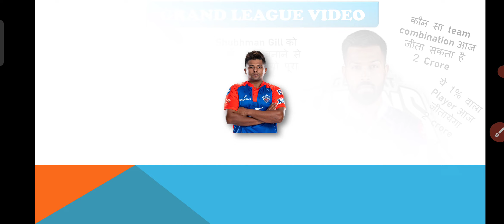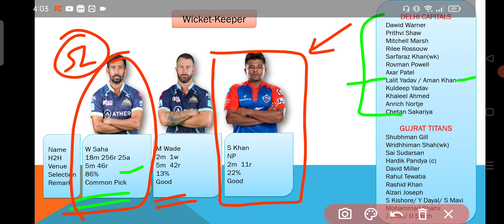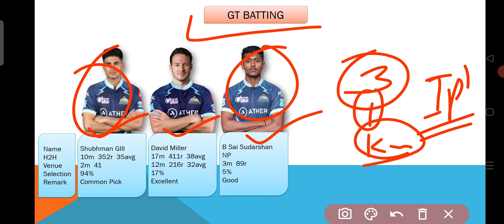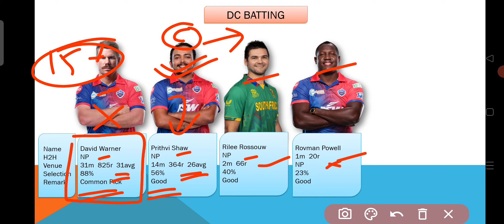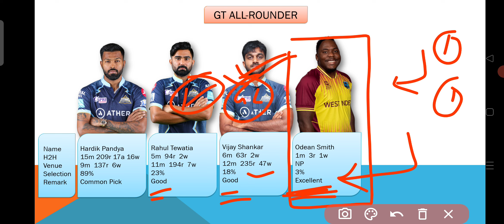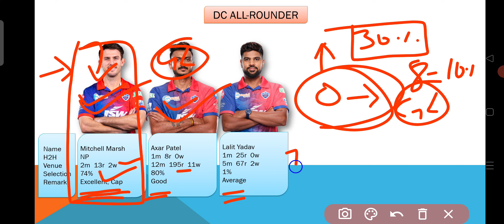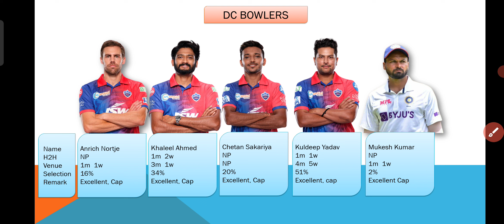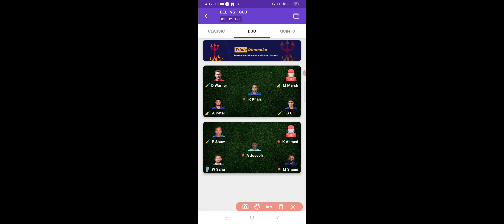DC vs GT || DC vs GT Playing 11 || DC vs GT dream11 prediction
Refer Code: FANTASY11